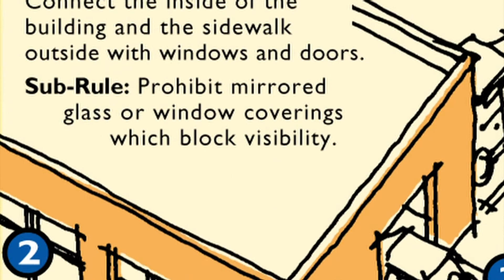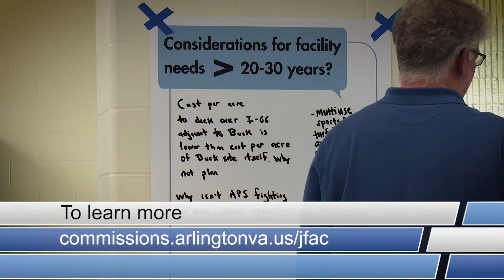Around Arlington: Planning Award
ATV's regular roundup of news and notes. In this edition, County Board Chair Jay Fisette reflects on his time with the Board at the State of the County speech, Arlington gets a huge honor from the American Planning Association, the Four Mile Run Valley and the Open Spaces Master Plans have public forums scheduled, and the Joint Facilities Advisory Commission reports to the County Board.